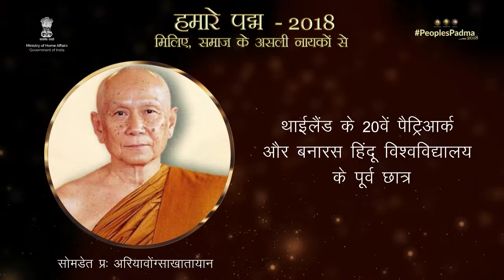Somdet Phra Maha Muniwong, 20th Patriarch of Thailand - Padma Awardee 2018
Somdet Phra Maha Muniwong receives Padma Shri award 2018. He got his Masters degree in History and Archaeology from Banaras Hindu University.

PeoplesPadma 2018: Padma Awards 2018 ceremony will be held at Rashtrapati Bhavan.